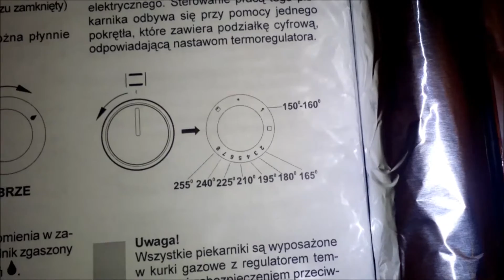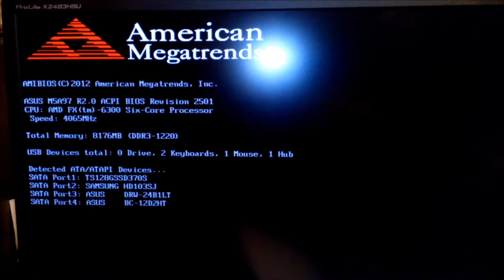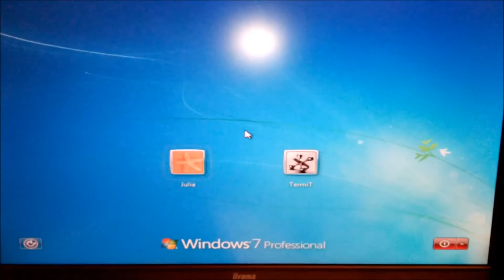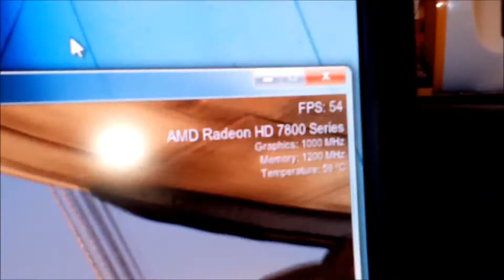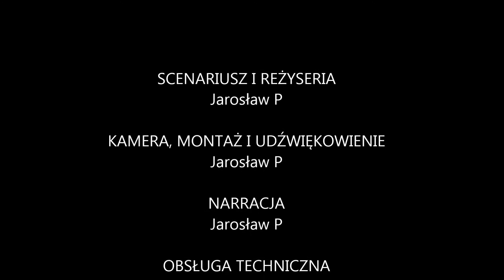Sapphire Radeon HD 7870 - pieczenie i benchmark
- z tym linkiem dodatkowy bonus 150 zł na tanie OC, polecam!

Jeśli Twoja karta początkowo wyświetlała artefakty a teraz już tylko czarny ekran - to znaczy, że ma zimne luty. Nie musisz kupować od razu nowej karty, obecnie jest to wydatek ponad 500 zł, przykład
Jest metoda na zimne luty! Należy upiec kartę w piekarniku, to nie żart! Zapraszam na film :)

Jest to druga odsłona pieczenia karty graficznej w moim wydaniu, rok temu zamieściłem podobny filmik z Radeonem HD 5670. Co ciekawe żadna z tych kart nie było moja, moje własny karty nigdy nie wymagały takiego procederu.

Na filmie prezentuję proces rozmontowania karty, przygotowania do pieczenia oraz efekt końcowy łącznie z benchmarkiem potwierdzającym 100% sprawność karty.
Dziękuję za uwagę i łapki w górę!